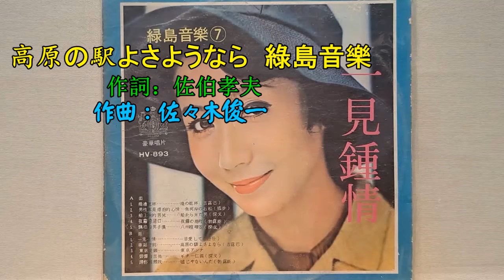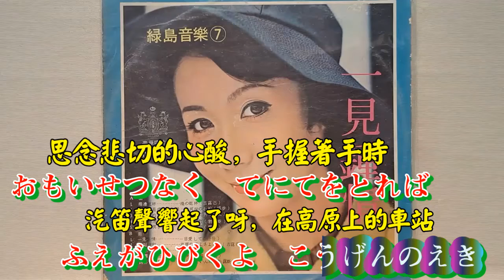高原の驛よさよなら 綠島音樂【 高音質 全音標 譯文】